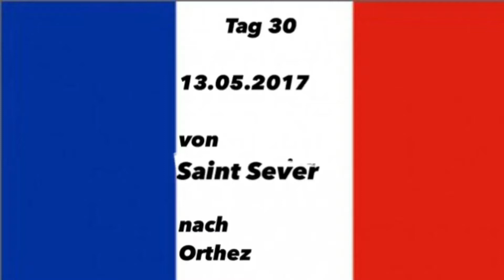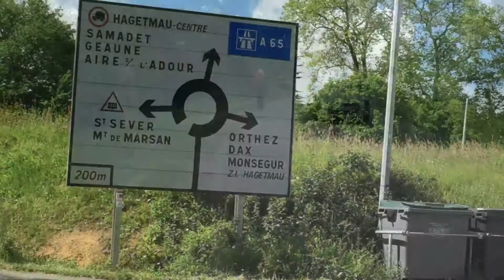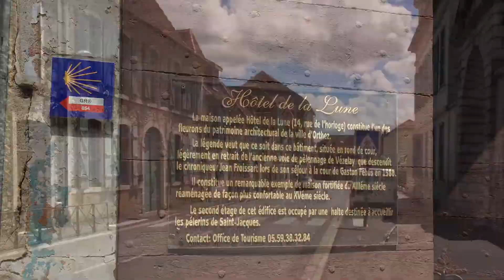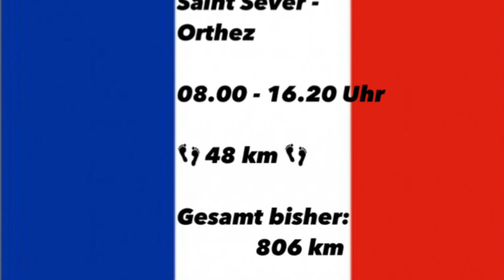Mein Jakobsweg 2017 - Tag 30 Saint Sever - Orthez